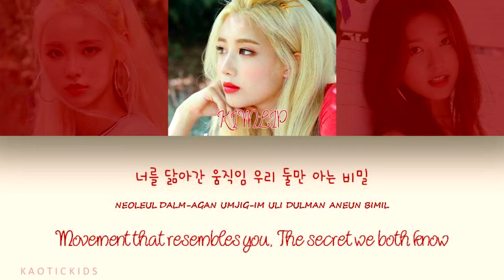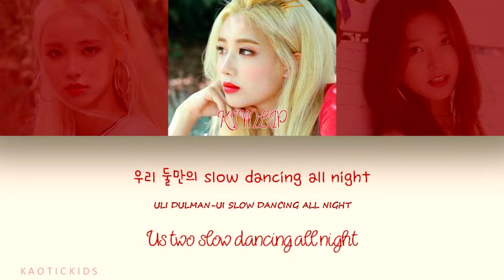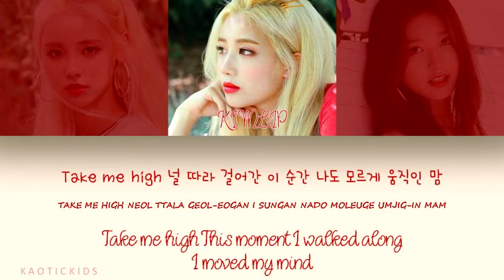LOONA ODD EYE CIRCLE - Starlight LYRICS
here is the last song from the album STARLIGHT  its lowkey lit

again tell me if the translations are wrong , will either comment or put it in the captions

comment 'STAN TALENT STAN LOONA' if you actually read this